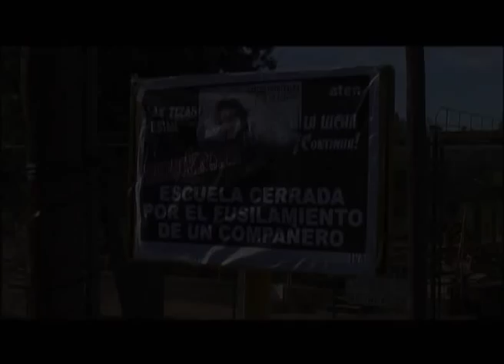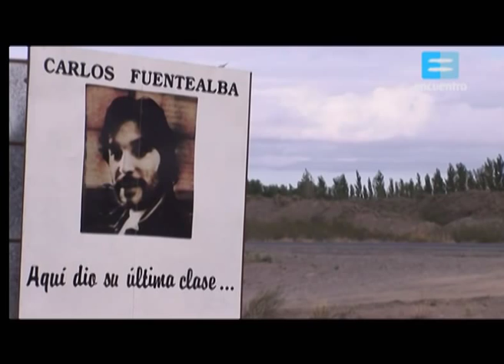Carlos Fuentealba (1966-2007): Militancia - Canal Encuentro